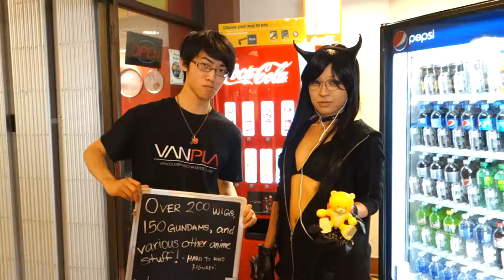Vanpla: Northwest Fan Fest 2014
Vanpla was at this year's Northwest Fan Fest 2014!

We hit up vendors, cosplayers, started the first Annual Vanpla Mecha Model Competition and even took Bearguy San on an adventure. Thanks to all the sponsors that provided us with kits for the competition and to all participants!!